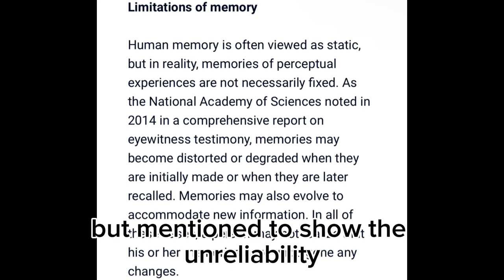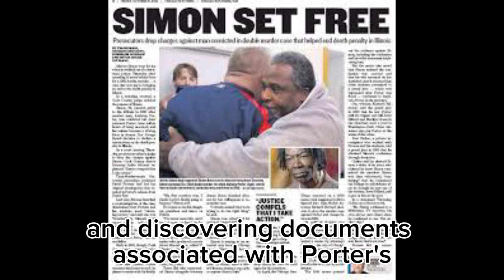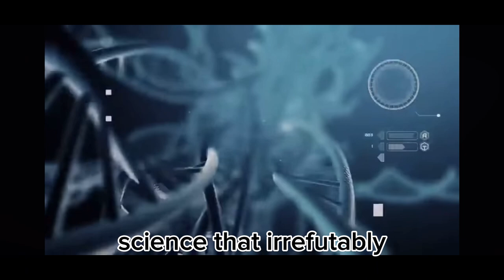The Innocence Project Framed an Innocent Person?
Hello! Today we are looking at the troubles Alstory Simon faced when David Protess, a professor at Northwestern University who worked with the Medill/Northwestern Innocence Project, wanted to a free a man so bad he found someone who could be guilty and did everything in his power to incarcerate him. The issue? That man, Alstory Simon, was innocent.